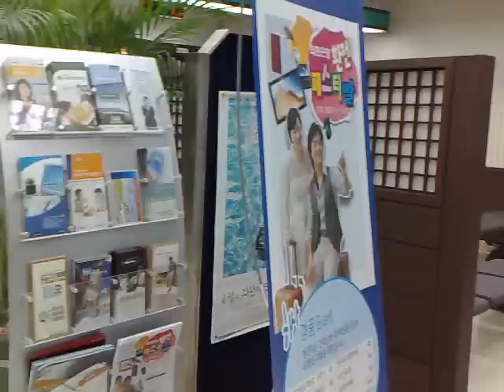In A South Korean Bank, Filipinos in Korea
Exchanging dollars to south korean won in a local korean bank in Chuncheon City, Gangwon Province.